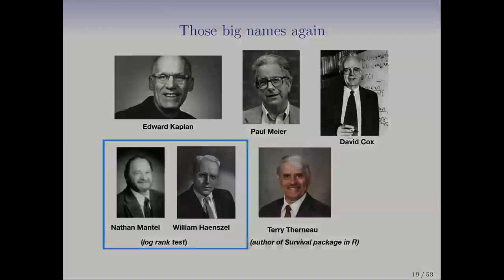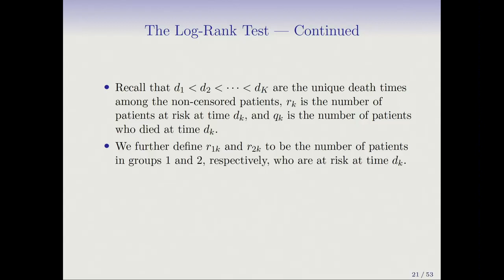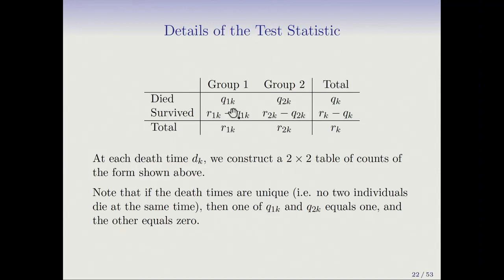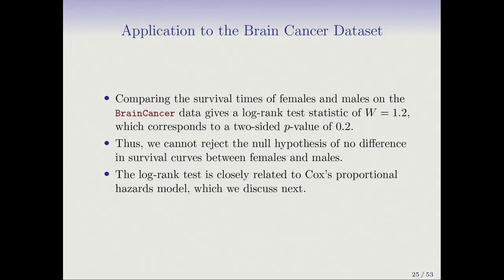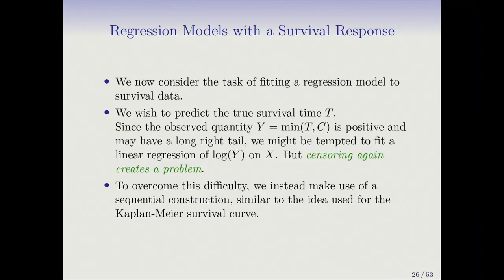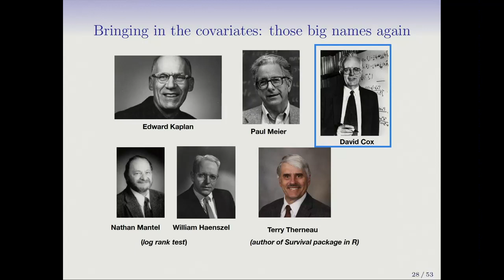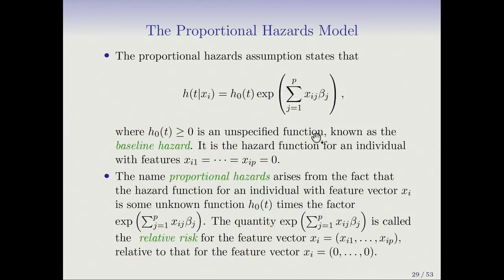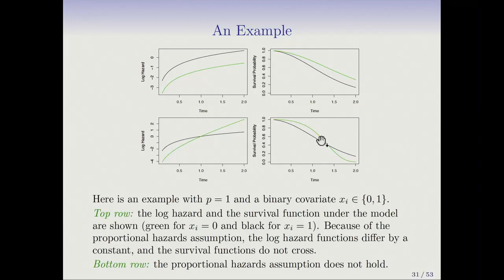Statistical Learning: 11.2 Proportional Hazards Model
Statistical Learning, featuring Deep Learning, Survival Analysis and Multiple Testing

Trevor Hastie, Professor of Statistics and Biomedical Data Sciences at Stanford University

Robert Tibshirani, Professor of Statistics and Biomedical Data Sciences at Stanford University

You are able to take Statistical Learning as an online course on EdX, and you are able to choose a verified path and get a certificate for its completion. You can choose to take the course in R or in Python

For more information about courses on Statistics, you can browse our Stanford Online Catalog

0:00 Introduction
0:41 The Log-Rank Test - Continued
2:14 Details of the Test Statistic
2:49 Log Rank Test: the Main Idea
3:45 The Final Result
5:17 Application to the Brain Cancer Dataset
6:56 Regression Models with a Survival Response
8:11 The Hazard Function
9:48 The Proportional Hazards Model
11:46 Proportional Hazards Model Continued
12:49 An Example